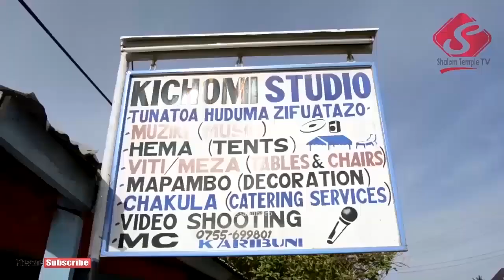COMPASSION TZ823: Revelation Choir Shalom Temple wakihudumu ibada kuu - May 05 2019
Ni kwaya toka kituo cha huduma ya mtoto TZ823 kinachopatikana hapa FPCT Shalom Temple mjini Kahama, May 05 2019 walihudumu katika ibada kuu hapa FPCT Shalom Temple angali video hii